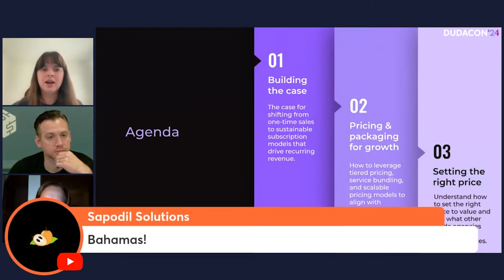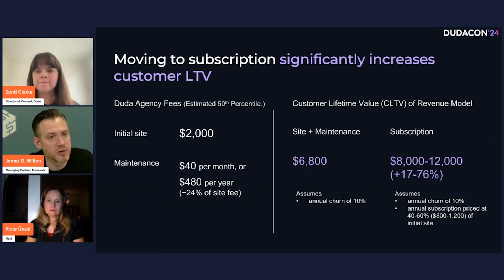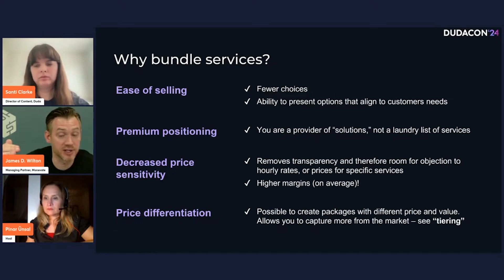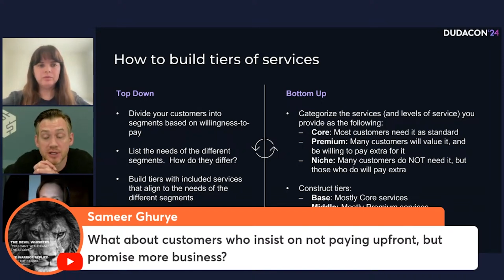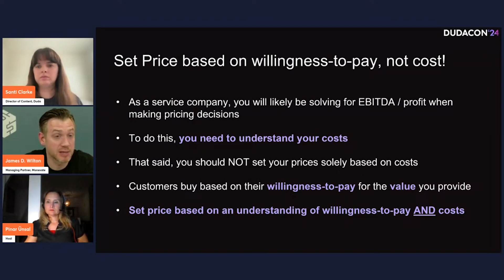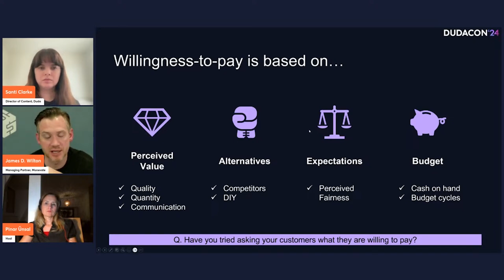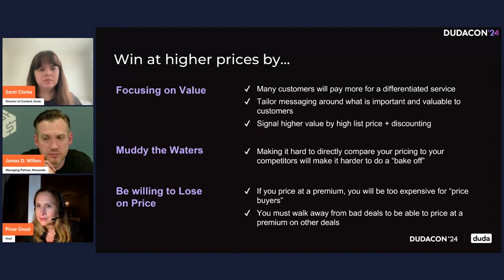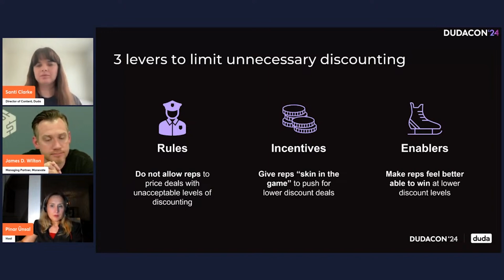Dudacon 24, Day 1: Pricing and revenue expansion strategies for agencies serving SMBs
Set your agency up for success with expert strategies for determining your pricing, implementing a recurring revenue model, and perfecting your pricing messaging.